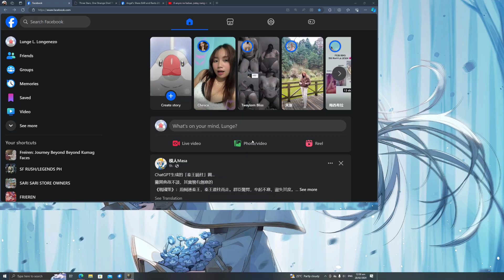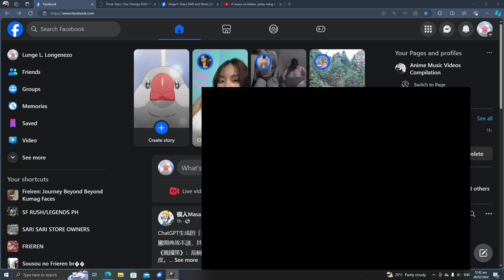Special Force Legends 2024 02 28 Tamang laro lang